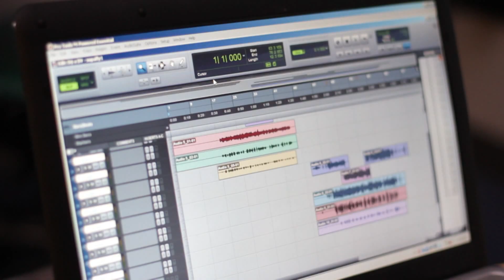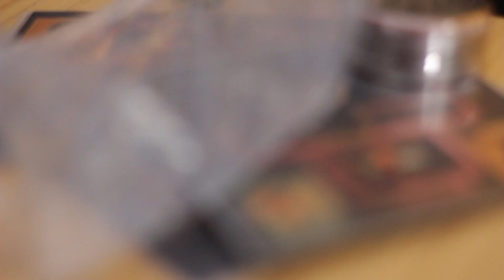Young DV - Splackavellie (Official Video) [Shot by SSM]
YoungDV.com